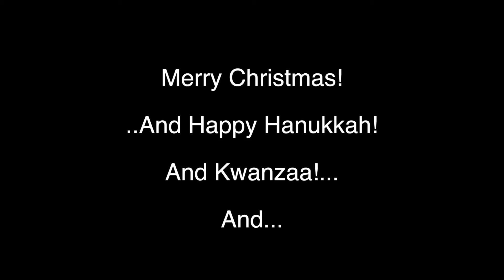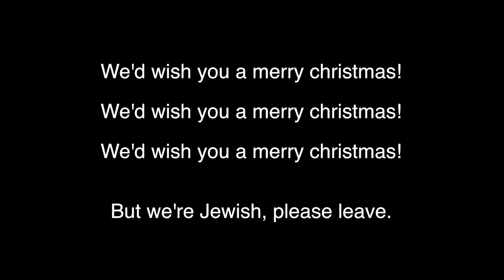Expedition Films' Holiday Special!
This isn't your daddy's holiday special.

Because it's ours. Why are you making this more confusing then it has to be?

Thanks guys! And girls! And others! And animals... And aliens... Basically, anyone who watches our videos. Thank you.